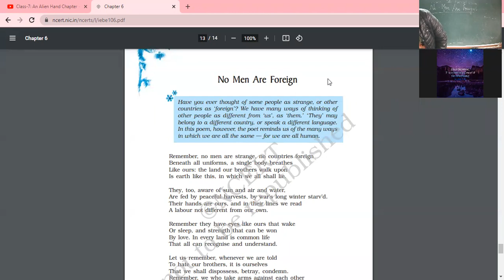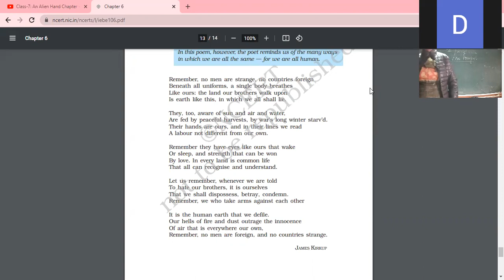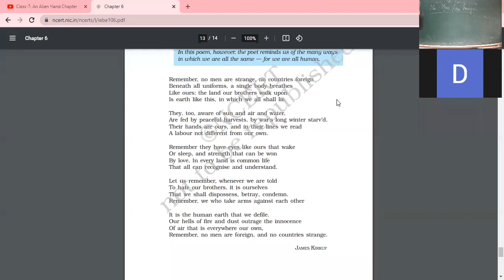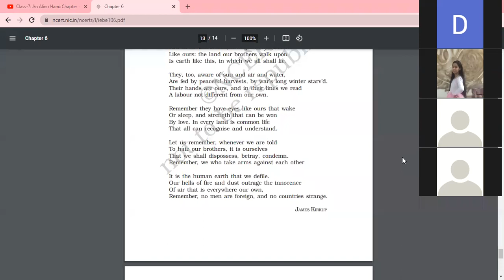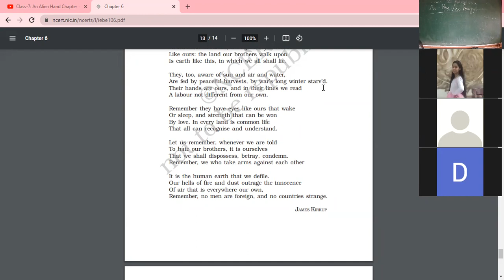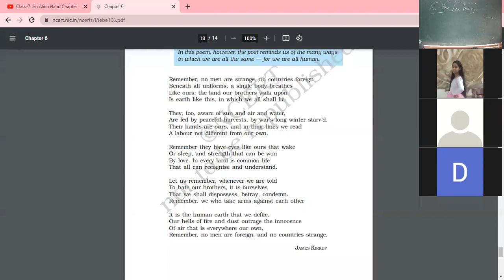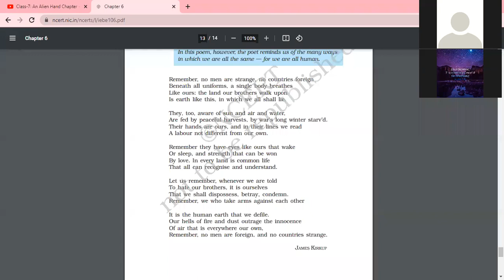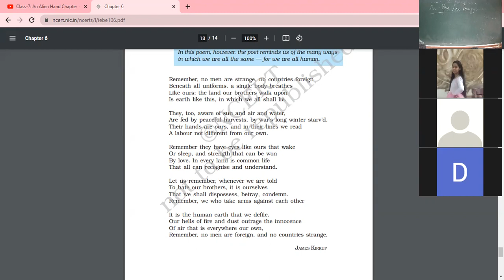3 2 22 eng 9B NO MEN